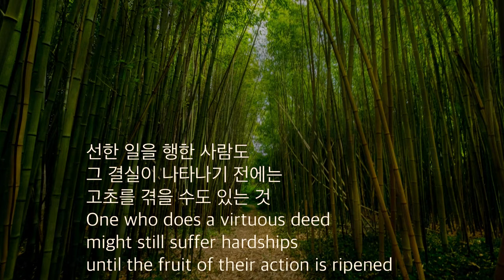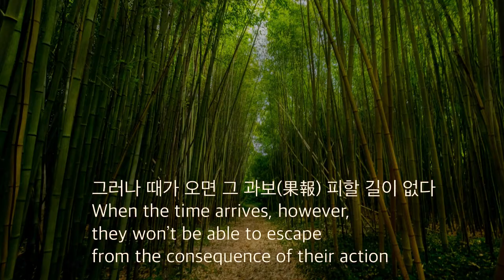[불동] 법구경 113, 114 선한 일을 행한 사람도 One who does a virtuous deed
덕현스님께서 옮기신 부처님 말씀 한글 법구경을 부족한 실력이지만 영어로 번역해 보았습니다. 조금이라도 도움이 되셨으면 합니다.

덕현스님의 ‘법구경 - 불타의 게송’ 구절 구절이 아름답고 수승합니다. 많은 분들이 접해보셨으면 좋겠습니다. 법구경 게송들을 직접 읽어 주신 법문 “그대의 주를 따로 찾지 말라”도 법화림 TV에서 만나보세요.

이 채널의 법구경 게송들을 연결해 들으시려면 재생목록 (플레이리스트)를 클릭하시면 됩니다.